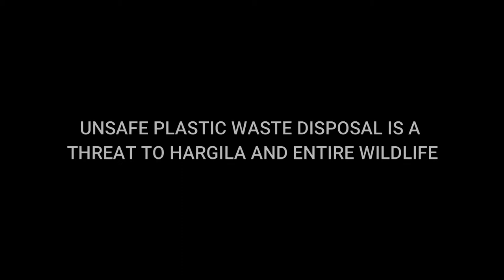Feed Love Not Plastic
Feed Love Not Plastic is an initiative by Arth Art for Humanity in collaboration with Assam State Zoo aims at educating people about the harm irresponsible plastic waste disposal causes to our wildlife.